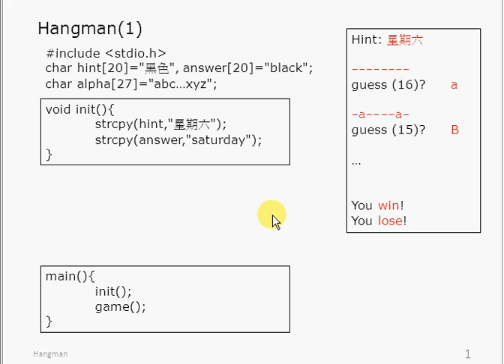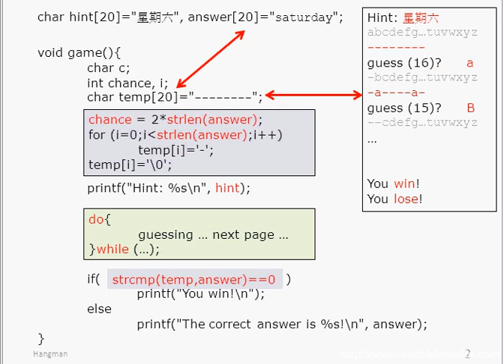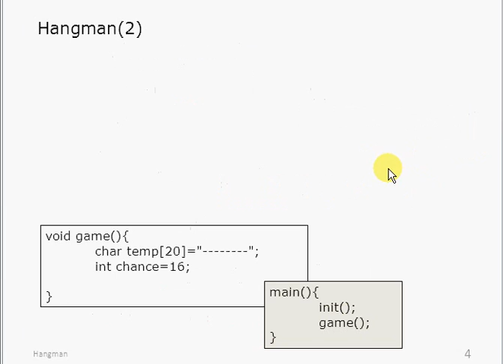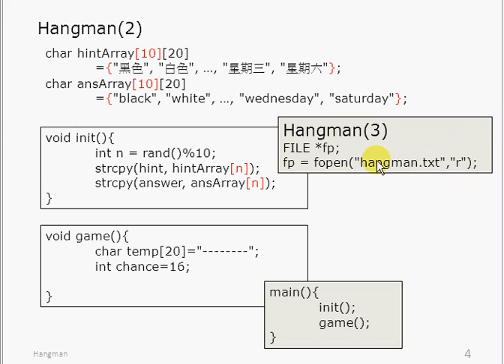c-string-hangman-2 文字處理 (answer)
C program hangman with string